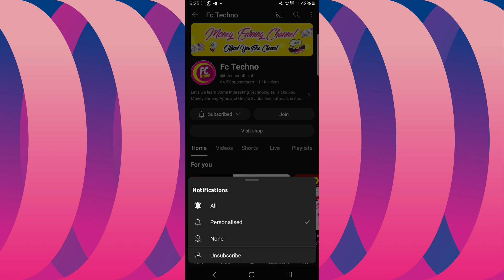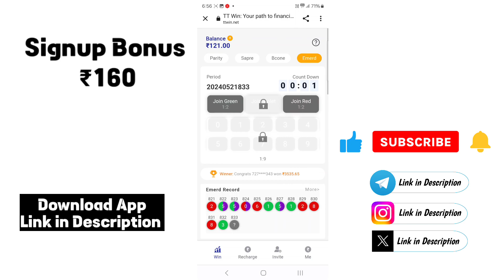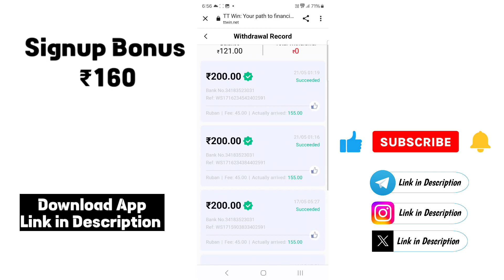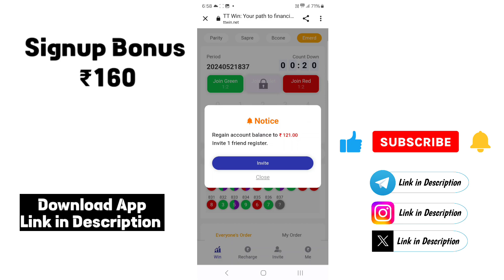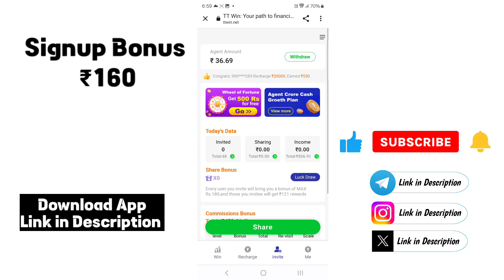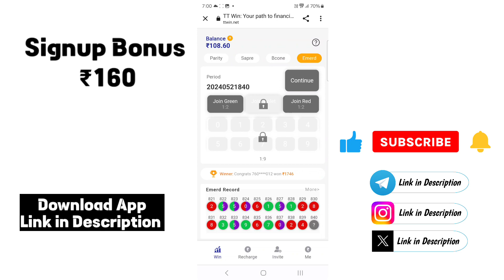🛑 tt win withdrawal proof tamil 🛑 Best Earning App 2024 / FcTechno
upi cash earning app tamil
no investment earning app tamil